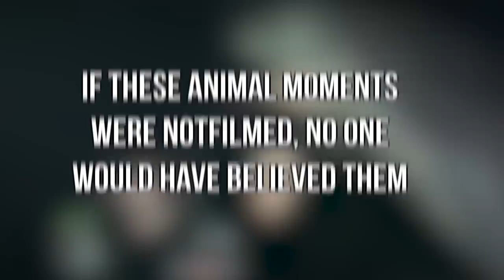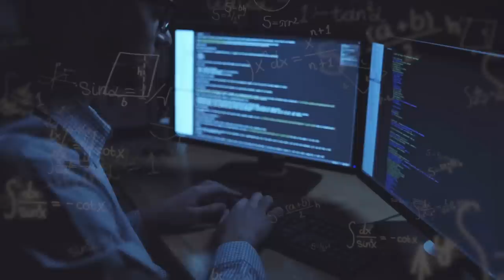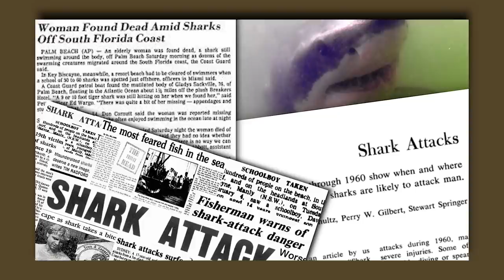If These Animal Moments Were Not Filmed, No One Would Have Believed Them..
There is bound to be a lot of drama, action and adventure if animals and humans are interacting with each other…unbelievably shocking.. Incredibly surprising or immensely terrible.. Hang on as here come the most mind boggling animal moments no one would have believed if they were not filmed on camera..